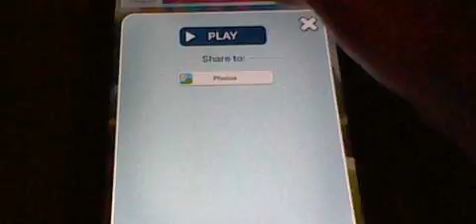Talking ginger fart then fall down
one fart two fall down